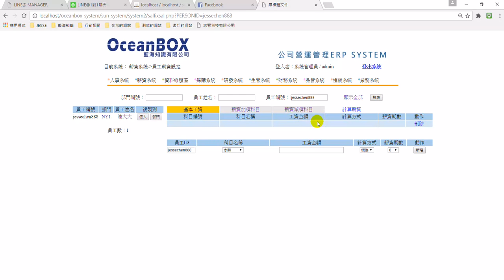藍海知識OCEAN-ERP教學-14薪資計算-薪資的科目與設定